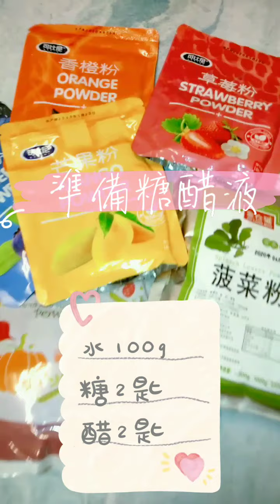愛玩廚房【五彩繽紛蘿蔔泡菜】 天然蔬果染色 宴客擺盤漂亮 超美少女心 染坊7月作品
華華姨參加染坊社團，是為染坊七號店，染坊宗旨，用天然食材做出五彩繽紛的美食，好看漂亮又好吃，每月發表一個作品，這集是七月的新作，跟大家分享。